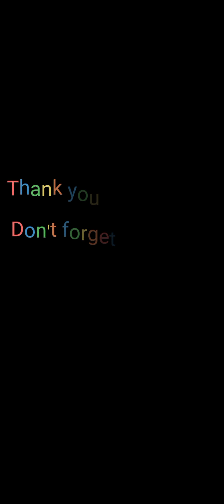My simple portrait of becky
I only used pencils